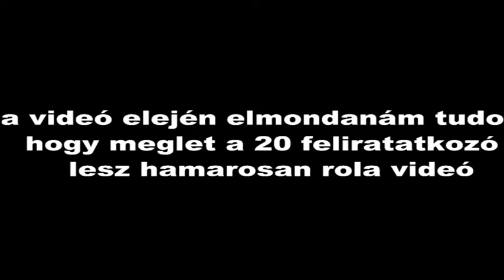Assassin'S Creed III 7 rész Kocsmabucsó